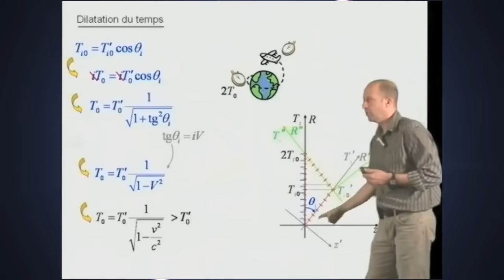Haelterman Shooting Stars